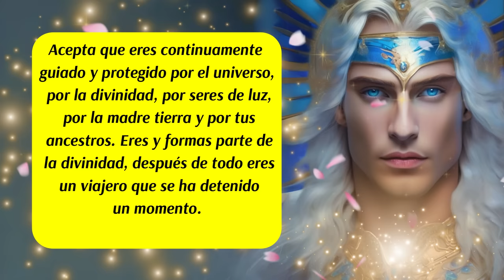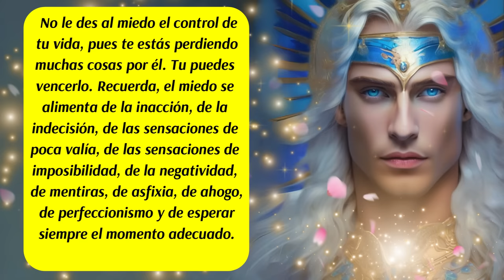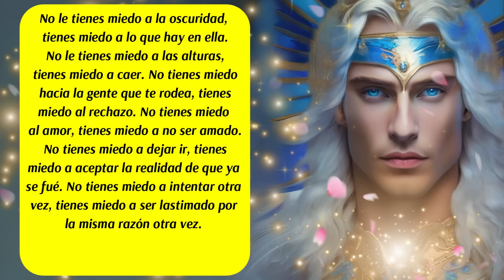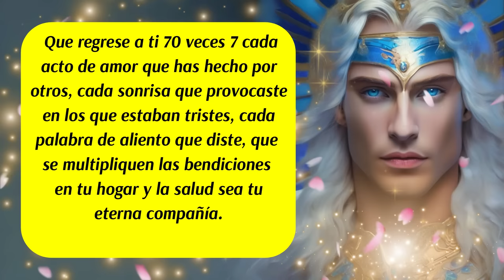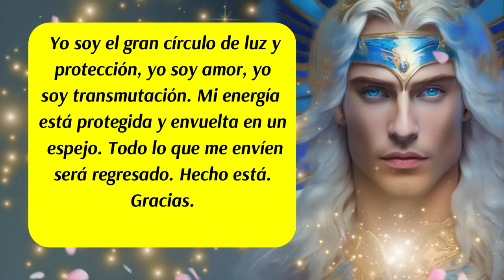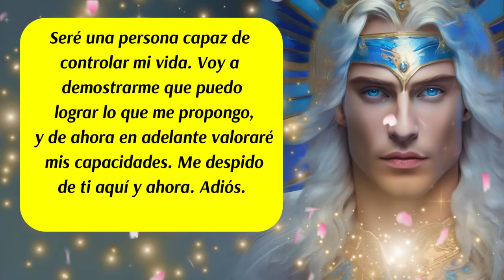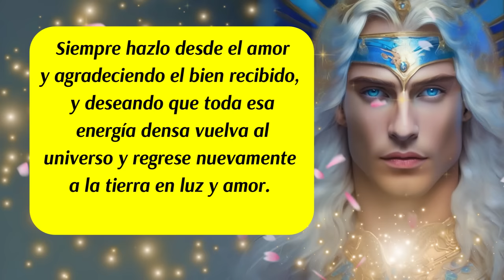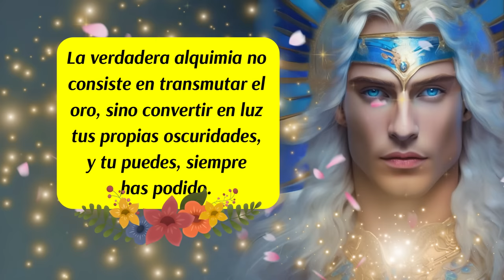💌Este Mensaje llega justo a tiempo a tu vida✨🙌Arcángel Miguel te asiste💙😇mensajedelosángeles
00:00 Presentación
00:14 Los Ángeles te hablan
01:03 Consejo del día
01:40 Mensaje de tus Ángeles Guías
02:23 Número Mágico Vibracional del día
02:57 Arcángel Miguel te habla
03:17 Cancela la Energía Negativa
04:03 Círculo de Protección que te trae el Arcángel Miguel
04:44 Mensaje de tu Ángel de la Guarda (Carta al Miedo)
05:45 Baños Espirituales para Eliminar el Miedo (7)
06:31 Mensaje de las Energías Angelicales
06:48 Decreto del día
07:46 Los Ángeles te hablan
08:10 Despedida
✅Este canal es para ti y pensado en ti, vive con la absoluta certeza de que aquello que deseas ya existe y está buscando el modo de manifestarse con la asistencia y ayuda de los ángeles, arcángeles, guías espirituales y maestros ascendidos. Que cada día de tu vida cuente desde el amor,  la armonía, el equilibrio y la gratitud.

✅ISRC: USUAN1100748
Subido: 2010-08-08